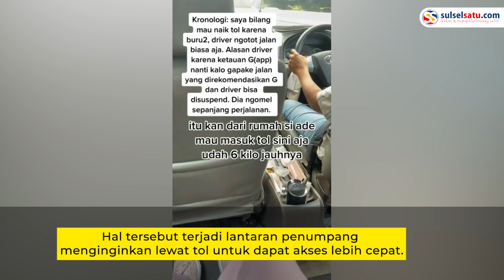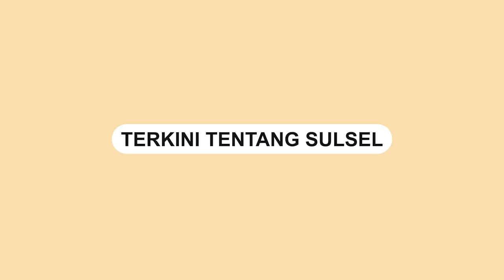Viral, Seorang Driver Online Ancam Datangi Rumah Customer Jika Diberi Bintang Satu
SULSELSATU.com - Seorang driver online mengancam mendatangi rumah penumpang jika diberi bintang satu.

Video tersebut dibagikan di akun Instagram @terangmedia, Senin (02/01).

Hal tersebut terjadi lantaran penumpang menginginkan lewat tol untuk dapat akses lebih cepat.

Namun sang sopir tersebut menolak lantaran tidaks sesuai rute aplikasi onlinenya.

Sopir tersebut mengaku akan mendapat suspend apabila tidak memakai rute yang direkomendasikan aplikasi.

Video terkini dan terbaru..